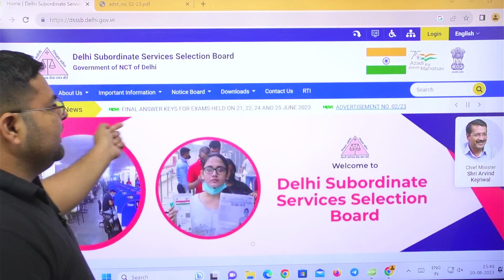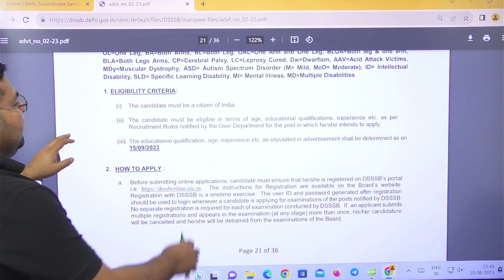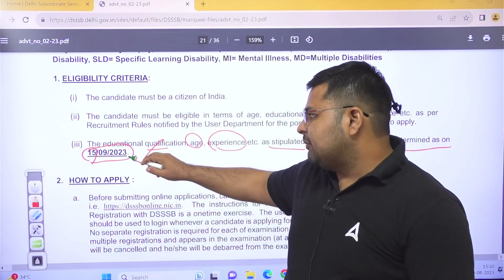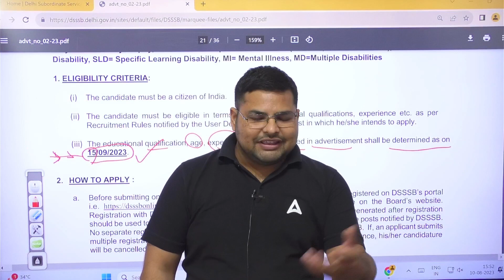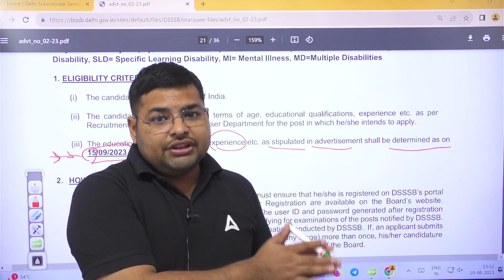DSSSB Vacancy 2023 | DSSSB PRT, TGT & PGT Eligibility Criteria 2023